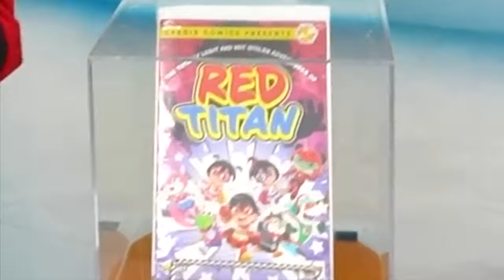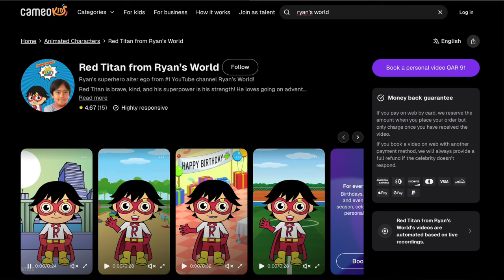I Feel Bad for Ryan's World..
Ryan gotta abandon ship before the ship catches fire!